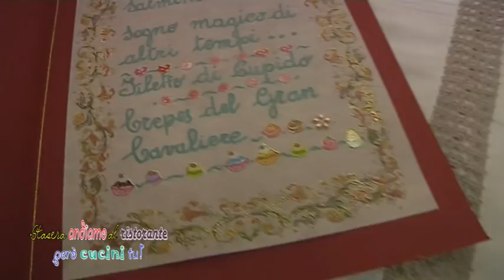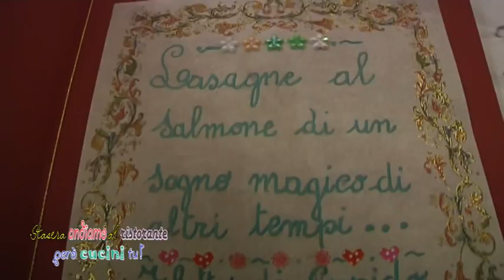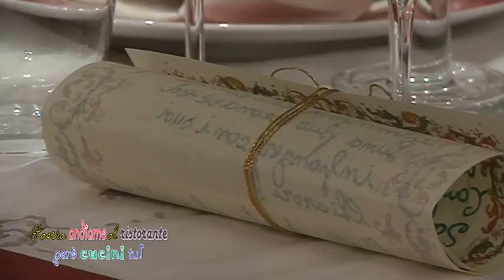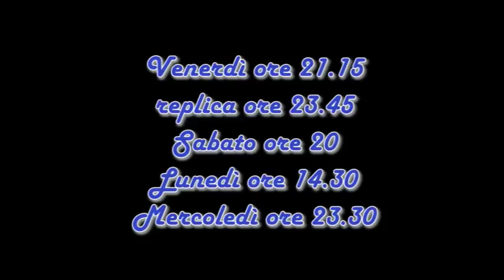Stasera andiamo al ristorante però cucini tu - Attilio Parizzi e Giovanni Comastri 2^parte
Ospite d'eccezione lo Chef Alessandro Dentone